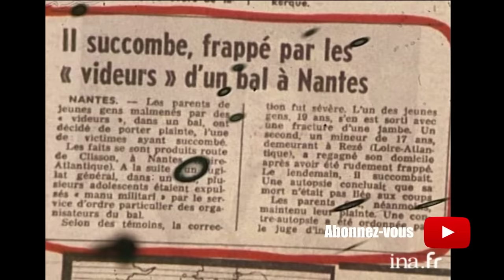1973 : Les bals, pas si tranquilles, du samedi soir | Archive INA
Magazine de la vie régionale   03/05/1973
Enquête sur la violence dans les bals du samedi soir, le sujet est introduit par des archives présentant diverses coupures de presse sur les faits divers relatifs aux bagarres à la sortie des bals.
 Dans un bistrot, des jeunes jouent au flipper, au baby foot.
 Interview de jeunes maghrébins refoulés à l'entrée d'un bal.
 Interview de Colette, jeune sténodactylo qui aime bien chercher la bagarre dans les bals du samedi soir.
 Micro-trottoir de jeunes femmes qui donnent leur avis sur ces garçons qui se battent.
 Interview d'un témoin du phénomène, entrecoupée de quelques plans filmés à la sortie des bals.
 De jeunes hommes alcoolisés s'insultent et se battent.
 Le barman du bal de Longjumeau explique comment il régule les bagarres qui se déclenchent.
 Interview d'un videur au bal de Longjumeau : ancien catcheur, il explique que la présence des videurs peut faire la différence.
 Un jeune alcoolisé se fait violemment jeter dehors par le videur de Longjumeau, ce qui conduit à un énième esclandre sur le parking.